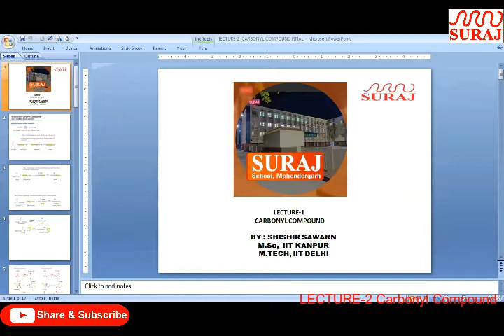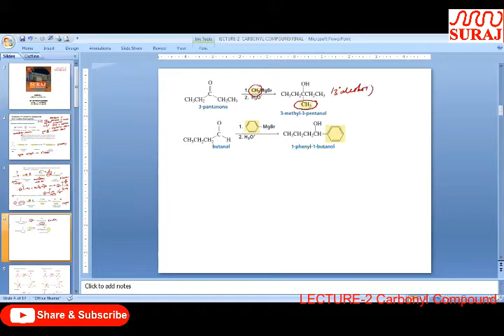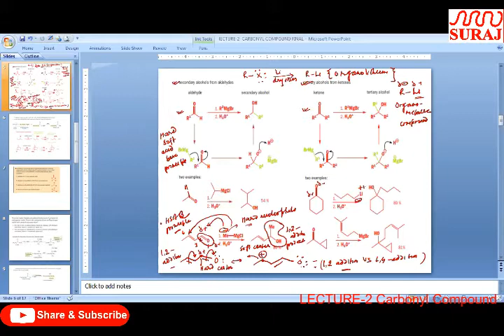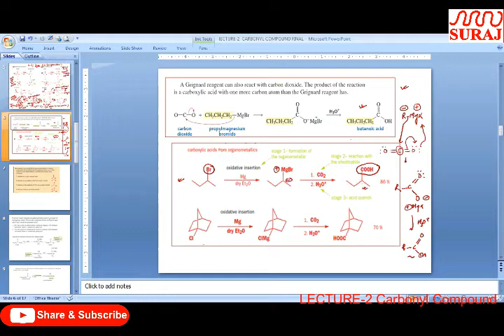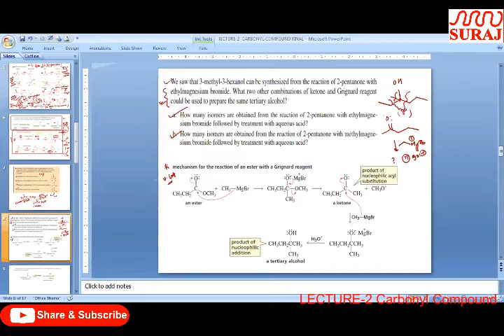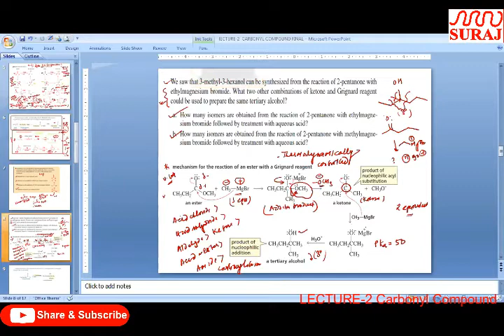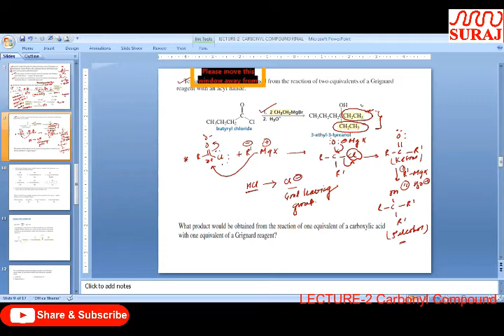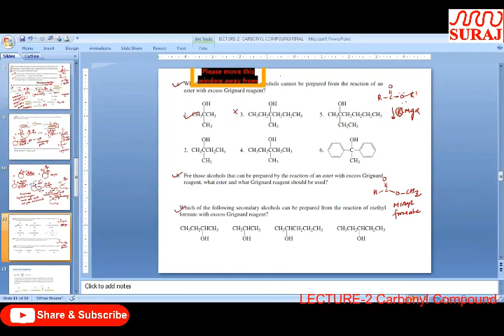SURAJ SCHOOL lClass 12th co Chemistry LECTURE 2 Carbonyl Compound l SURAJ EDUCATION GROUP